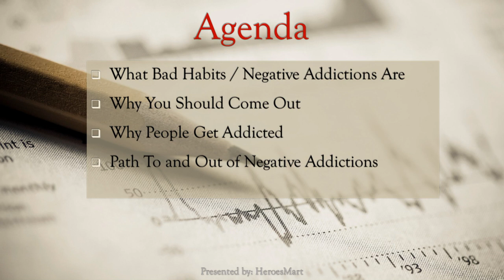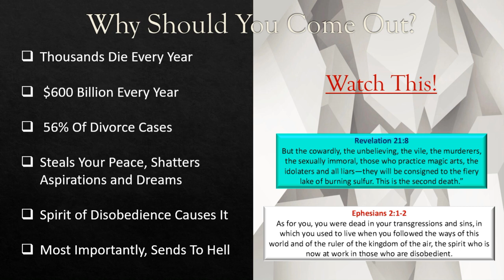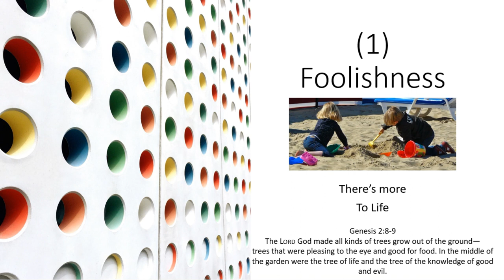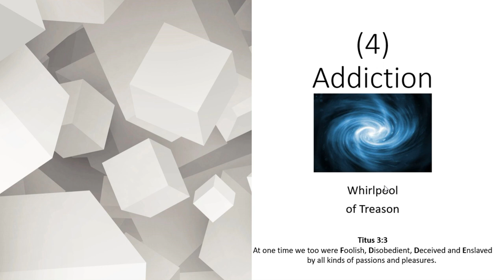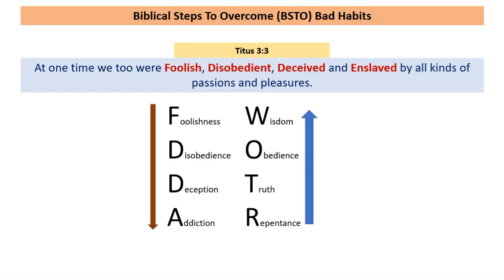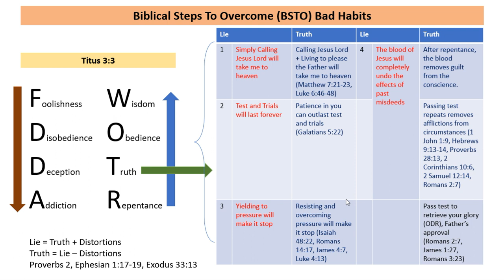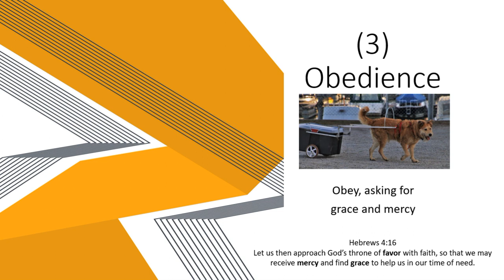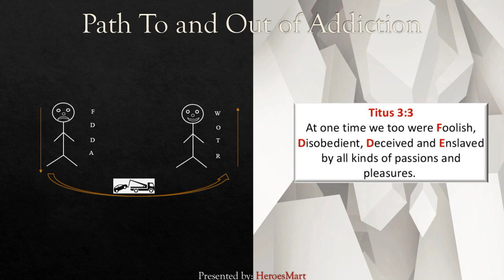Defuze Lie bombs with Truth - 2023 May BSTO